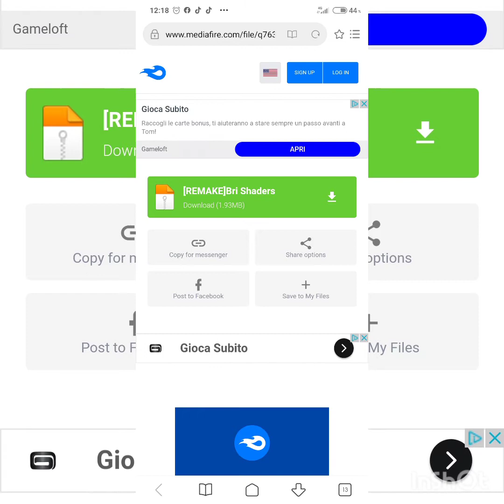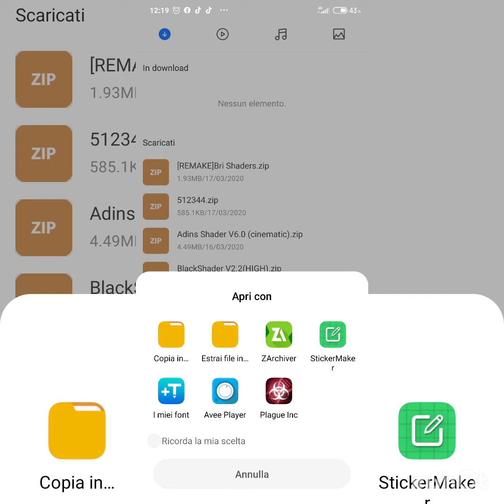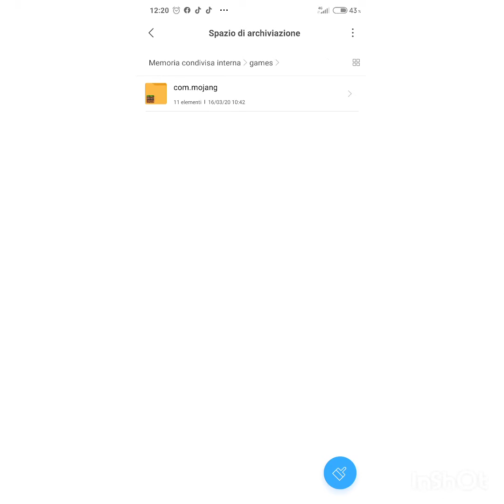Come installare le shouders su Minecraft pe 1.14.3 (redmi note 8 pro)